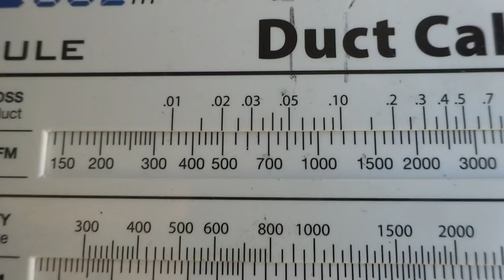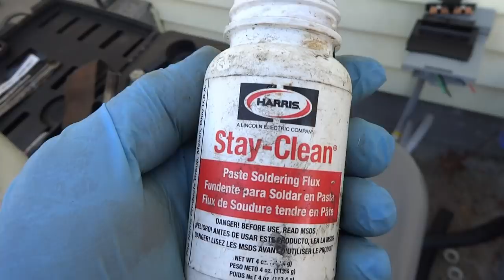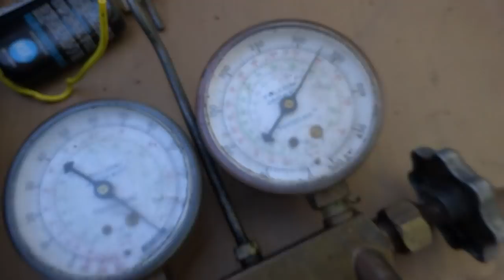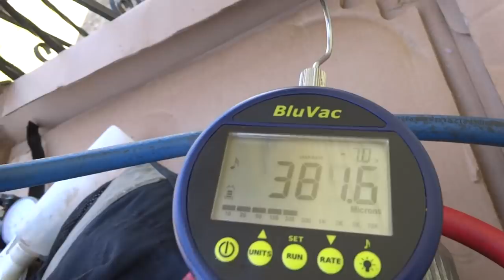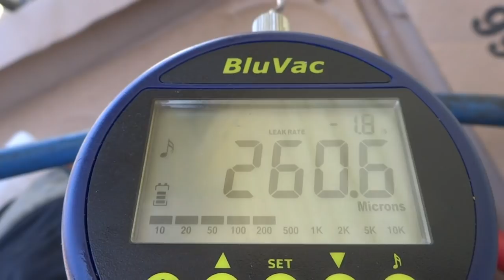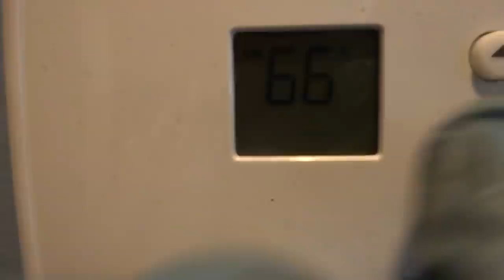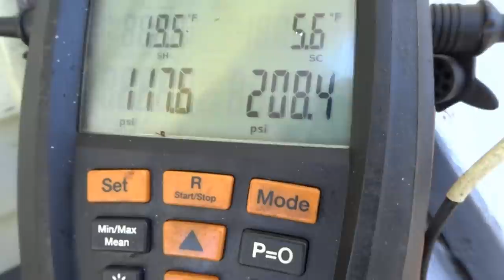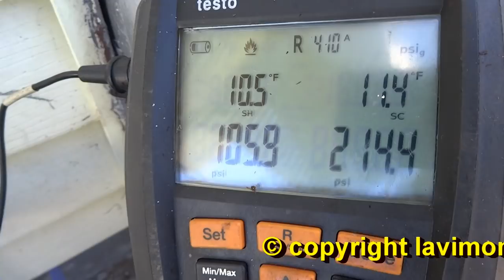AIR CONDITIONING ADDED TO EXISTING HOT AIR SYSTEM PART 2 OF 2